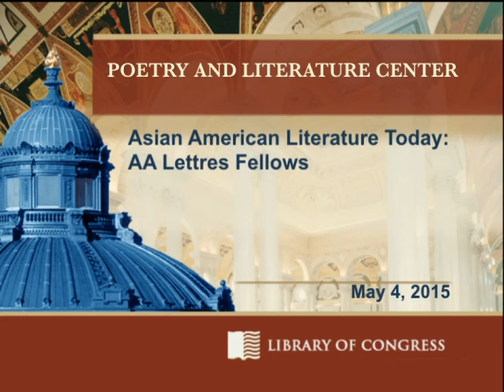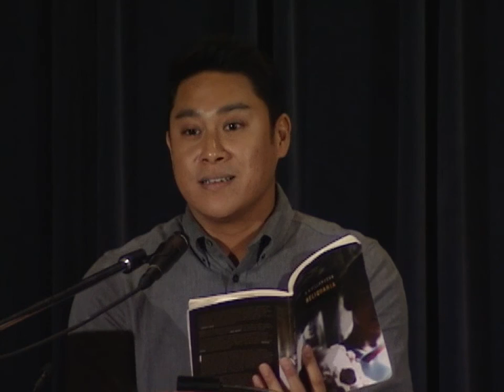Asian American Literature Today: AA Lettres Fellows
A panel discussion among writers Ocean Vuong, Cathy Linh Che and Eugenia Leigh on the state of Asian-American literature.